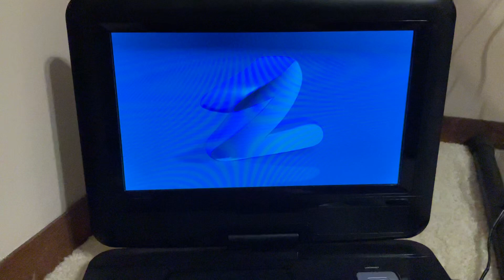Closing to Baby Genius: Mozart And Friends: Sleepytime 2004 DVD